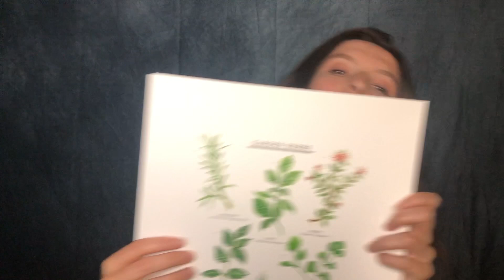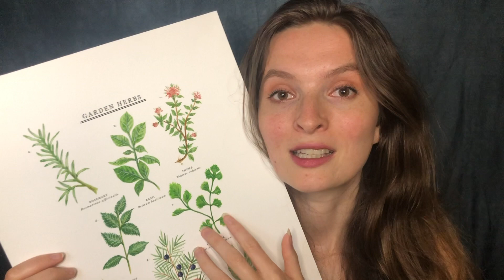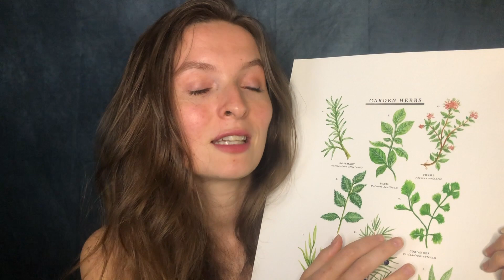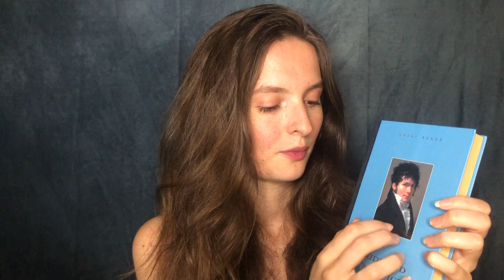ASMR Telling You Great Things About the World Until You're Happy or Asleep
This is quite the ASMR ramble but it was what I was in the mood to film! Talking about people who've changed - or are changing - the world, some incredible things about the world and everyday happinesses that make life worth living in a world that can be incredibly dark. Positive ASMR to help you sleep.

00:00 Intro
02:02 The first incredible thing & scratching/tapping
04:25 2nd incredible thing and inspiring people
06:49 A name you’ll recognise
09:19 3rd incredible things
12:35 Rattling off beautiful things about the world & triggers
13:57 Book triggers (hardback tapping, page flipping etc.)
16:29 glass tapping
17:15 Unintentionally good trigger
18:15 Quinoa packet crinkling & sandfall